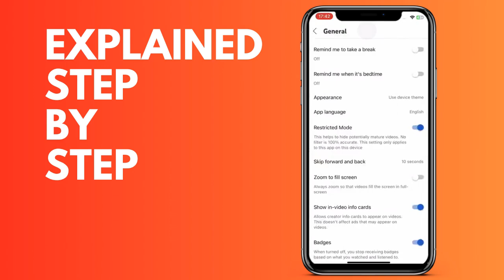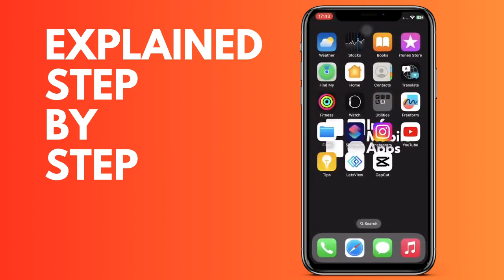How to disable age restrictions on YouTube